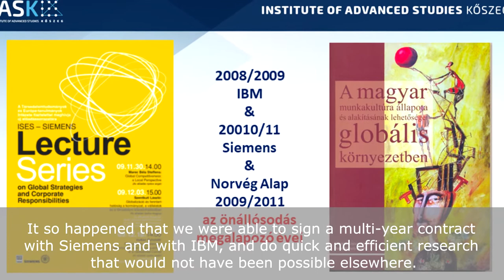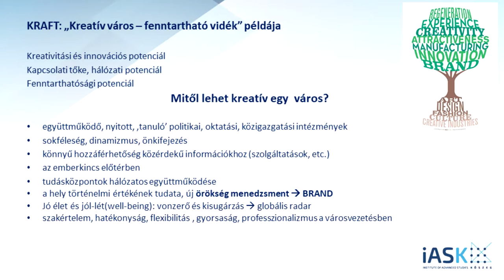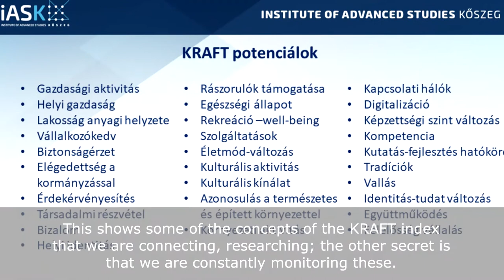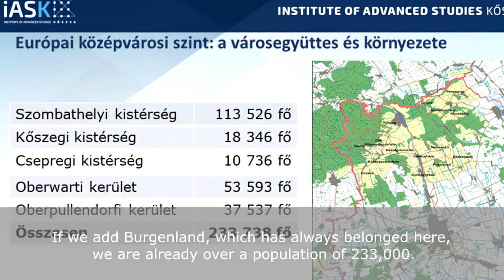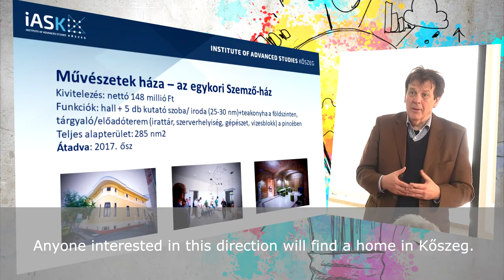Can we, will we cooperate? Creativity & Sustainability in Pannonia in the Light of the KRAFT Index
A short summary of the lecture was given by Ferenc Miszlivetz at the István Széchenyi University in Győr. The KRAFT index - invented and created by ISES and iASK team led by Ferenc Miszlivetz - says that a constellation of different factors, soft and hard, can be measured and be used to compare different cities and small regions in a completely unconventional way. But how can this potential be measured? Via using Elemér Hankiss’s approach to measure the changing values of people, groups, communities, and the local society.